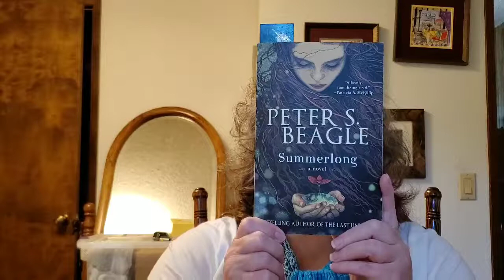Cappuccino Crafts: Episode 8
My knitting (smattering of crochet) and bookish podcast, including coffee, tea, and general chatter. This episode is fully crafty and bookish and has some TV chat, too. I am very glad that the viewers of the recent videos with discussion of white supremacy have had no comments that I needed to delete. That is excellent and I thank all of you.

Edited 7/24/2019
I want to apologize. In the early part of the video I say that there has been "less drama" online. I was talking about our crafting social media community. But that was a flippant statement that makes the important things we are discussing and working on in our circle sound fake and trivial. Like people being dramatic for show or for attention. No, I did not mean that at all. I am sorry. What is happening and what we are trying to draw attention to is real. And it is not over.

Edited 7/23/2019
I have had the first post that needed to be deleted, but not on this video. It was on one of the recent ones. I will continue to keep the setting to hold comments for review. Even though I don't get lots of comments in general and so far only one that was not appropriate. It is worth it. I am still grateful to all the viewers and those who take the time to interact via the comments.

At the end, there is an extended clip and slide show. I show winding the yarn ball in much more detail, including a tangle. Also another small cat clip and a few other photos.

This video is not intended for children 12 or under. It is aimed at teens and adults.

This was filmed on Monday, July 22.

Ravelry: cappuccino136
Goodreads: cappuccino136

Turned my IG to private a couple of weeks ago. Any viewer wishing to follow, don't be shy to make a follow request if you want to. I wont approve the request if you are also private, though. Pease forgive me and understand. I understand why other people choose to be private. There are plenty of good reasons. We all should do our best to be thoughtful of safety and privacy online.

My curious questions about you, the viewer.
How do you motivate yourself to get through tasks or projects that you find tedius?
How do you choose your next craft project or next book?
Are you especially enjoying a book, movie or TV series this week?

Recommended Crafty Podcast:
Yarn to Table on YouTube, hosted by Celeste Fohl

Crochet Subscription - projet kits
Amanda Bloom's Little Box of Crochet

Patterns:
unnamed lace chart from Vogue Knitting: Ultimate Knitting Book (2018)
Boxy designed by Joji Locatelli

Projects:
Improvised Summer Top with lace chart from Vogue book
Yarn: Elsebeth Lavold Hempathy
Cotton/Hemp/Rayon
Needle size: US 4 (3.5 mm)

Camp Out Fingerless Mitts
Yarn: Noro Silk Garden (aran weight, but slightly thick and thin)
Colorway: 279
Needles: US 6 (4.0 mm)

Dream Knitting (future plans):
Yarn: Dream in Color Smooshy (fingering)
Colorway: Mild Tedium

TV I enjoyed this week:
Handmaid's Tale - finishing season 2
Years and Years - first episode

Books I am currently reading:
Summerlong by Peter S Beagle

Free Video Editing App:
FilmoraGo (Droid)